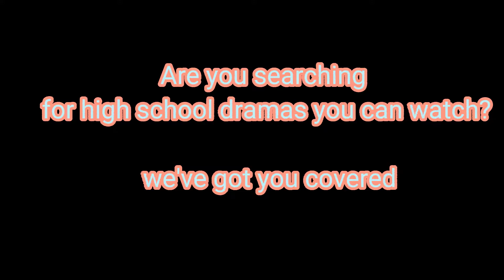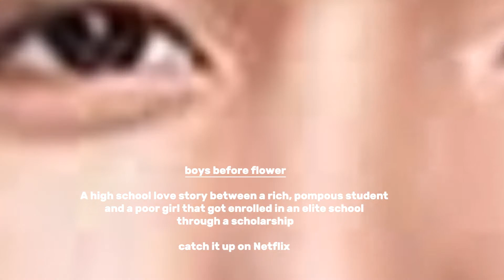Top 8 Interesting High school dramas you should watch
Interesting dramas set in a high school you should add to your playlist. These movies depict the lives of different high school students.

drama, movies, drama recommendations, high school, college life, school, best friend in the world, tikula, blood and water, Netflix, boys before flower, never have I ever, please classmate, elite, high school love on.

Soundtrack: Field Of Fireflies by Purrple Cat |